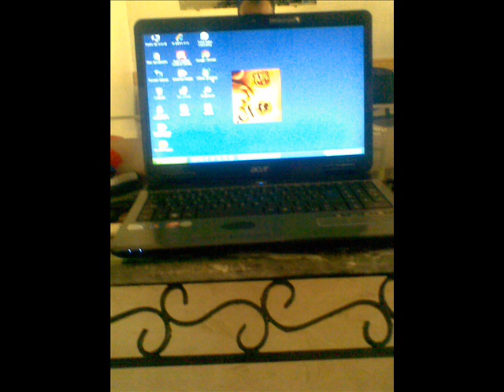mimoun e oujdi